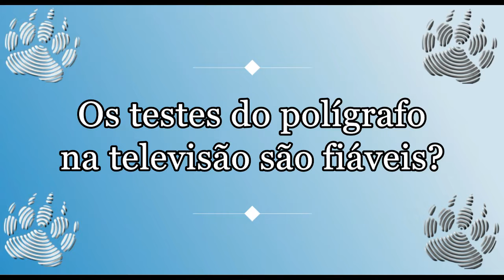Polígrafo, máquina da verdade na televisão. Os testes do polígrafo na televisão, TV são fiáveis?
Os testes do polígrafo, máquina da verdade, detetor de mentiras na televisão, TV são fiáveis? Realmente um teste de polígrafo profissional funciona da mesma forma que é possível observar nos programas de televisão?

Como tudo na vida, depende de que maneira é aplicado e como é tratado pela produção do programa.

Este video experimenta responder a esta pergunta mas sobretudo explicar as diferenças entre a aplicação do polígrafo, máquina da verdade ou detetor de mentiras em entretenimento e profissional.

A televisão dedicada-se ao entretenimento e à informação. Os objetivos dos programas de televisão são diferentes do objetivo buscado em um teste de polígrafo profissional.

Agora, isso não significa que não existam programas que tentam, dentro da procura do entretenimento, chegar o mais perto possível do uso primário do polígrafo. Como sempre depende do tratamento dado ao exame do polígrafo.

O teste normalmente, ou pelo menos deveria ser, é uma simulação de testes que foram realizados antes do programa ser transmitido. Quando se utiliza o polígrafo ao vivo, obviamente, sua fiabilidade é zero.

Então, depende do formato em que o polígrafo é aplicado. A regra é muito simples, quanto mais perguntas são feitas, mais difícil é manter um alto grau de confiabilidade.

Eu acho que no final o público percebe por si só se o polígrafo é usado corretamente ou não. Mas o que, acima de tudo, o público não deve deduzir é que o vê na televisão serve como um guia ao contratar um teste profissional de polígrafo.

O técnico deve cumprir como um protocolo e padrões rígidos em testes profissionais, pois o objetivo é obter uma alta confiabilidade no resultado do teste.

Para mais informações pode também visitar a seguinte página web no nosso site:

Obrigado,
B.E.A.R. FORENSICS